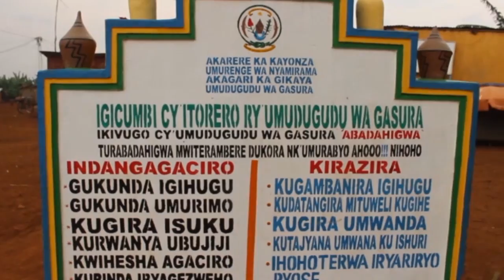Kigali inzu ifashwe n'inkogi